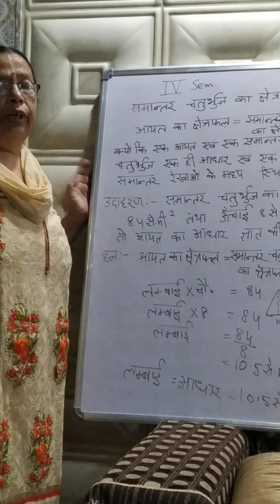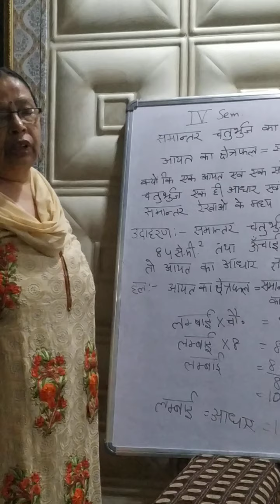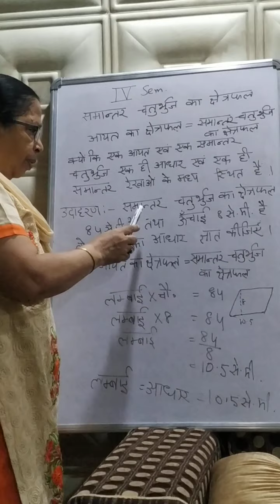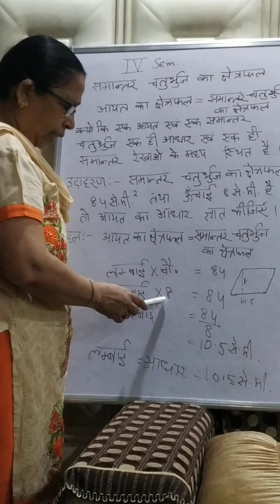4th.sem.(Area of Samanantar Chaturbuj)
4th.sem.Maths